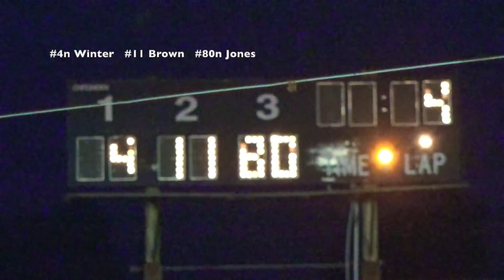Dwarf Cars PRO MAIN 6-14-19 Petaluma Speedway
DAY ONE - Western States Dwarf Car Association National
20 Laps - RESULTS NOT OFFICIAL: 1 #11 Darren Brown, 2 80n Shawn Jones, 3 3b Ben Haney, 4 4n Ryan Winter, 5 4b Ryan Ameln, 6 12n Michael Grenert, 7 21r Marcus Hardina, 8 08r Adam Teves, 9 59r Matt Hagemann, 10 9r Chad Matthias, 11 11c Brad Ernst, 12 2o James Bringster, 13 31r Brandon Gentry, 14 #51 Thomas Leiby, 15 15n Shawn Whitney, 16 92b Jessica Swanson, 17 88o Josh Rodgers, 18 79r Mark Hanson, 19 74b Punky Pires, 20 99r Michael Curry, 21 3n Ryan Plexico, 22 66r Scooter Gomes, 23 22r Zack Albers, 24 51n Bobby Johnson.

Flagman/Starter: Scott Erwin   Track Announcer: Ron Lingron
Track Promoter: Rick Faeth   Friday, June 14, 2019